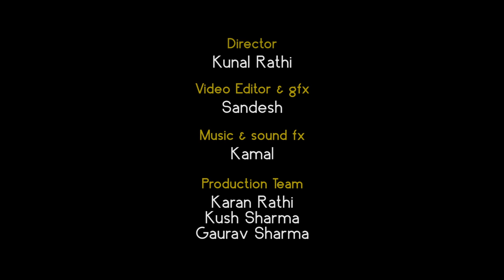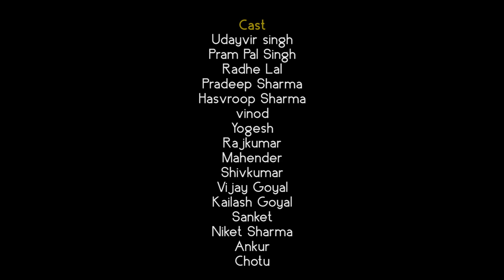gram panchayat (the roots of justice) | Short Film 2016 | ikon production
A gram panchayat is the cornerstone of a local self-government organisation in India of the panchayati raj system at the village or small town level.
in this movies we will try to show how did panchayat works.

Director- Kunal Rathi
Editor - Sandesh